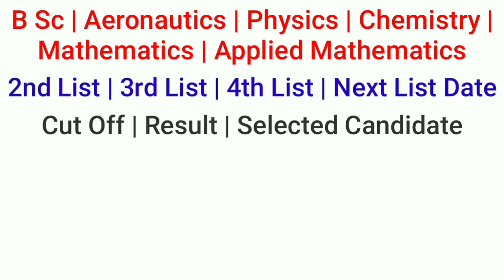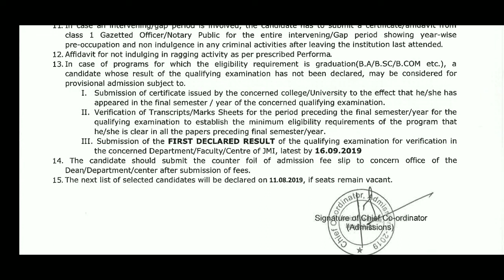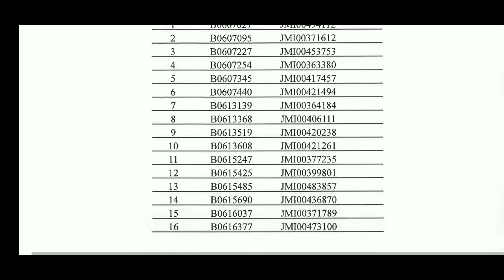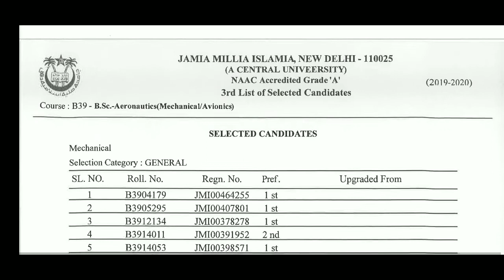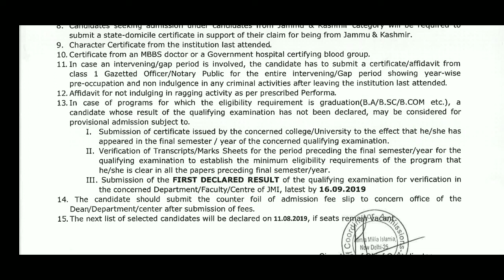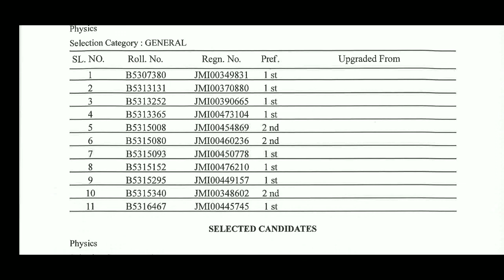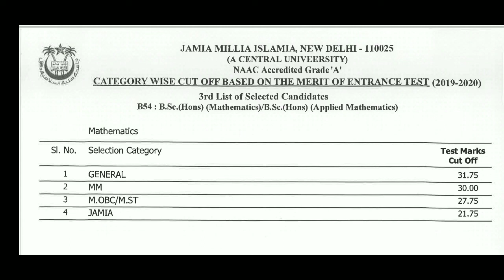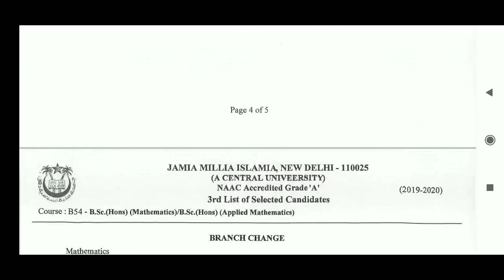JAMIA Bsc| JAMIA Bsc RESULT 2019| Jamia Bsc Aeronautics| Chemistry|Physics|Maths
About this video:- B Sc Result, 2nd, 3rd and 4th List, B Sc, B Sc Aeronautics, B Sc Chemistry, B Sc Physics, B Sc Maths, B Sc Applied Mathematics, Waiting list result 2019.
.B Sc 2nd list result.

.B Sc Aeronautics 3rd list result.

.B Sc Hons Chemistry/Physics 4th List Result.

.B Sc Hons Mathematics/Applied mathematics 3rd List Result.